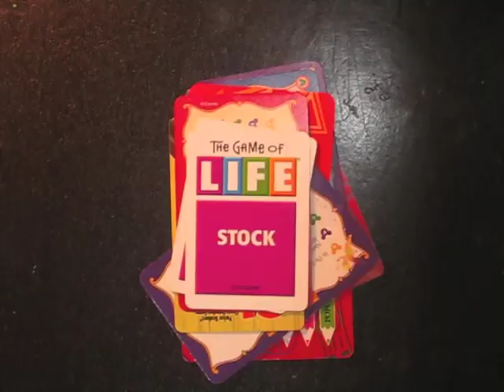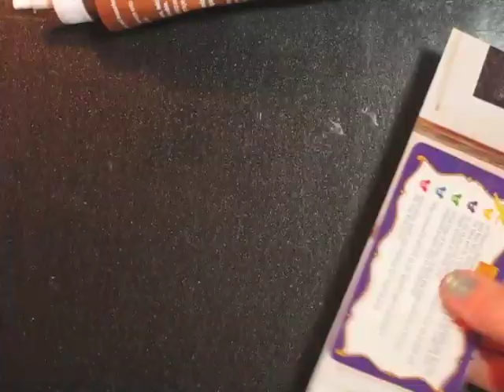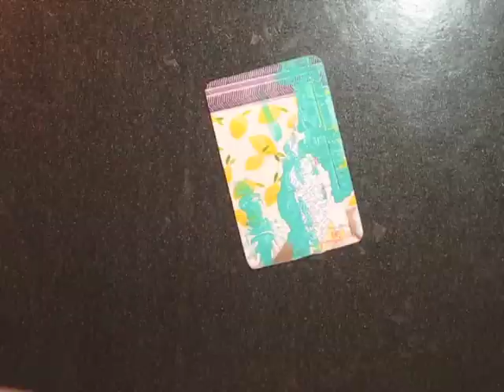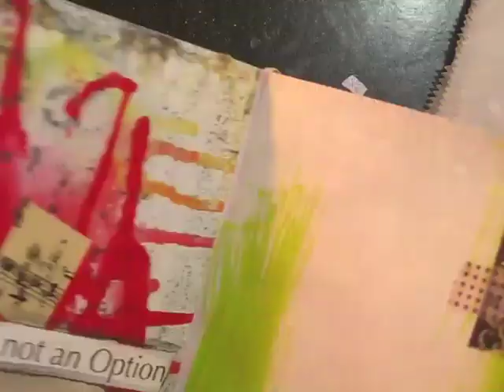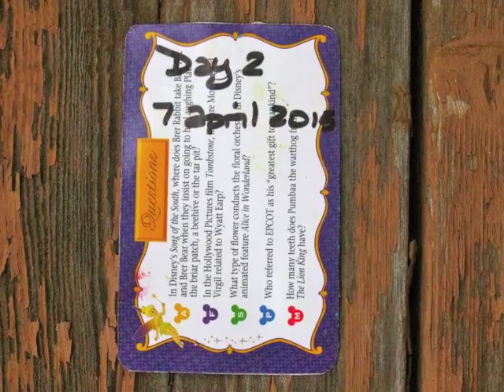100 Day Project - Day 2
to learn all about The 100 Day Project!

Dianne